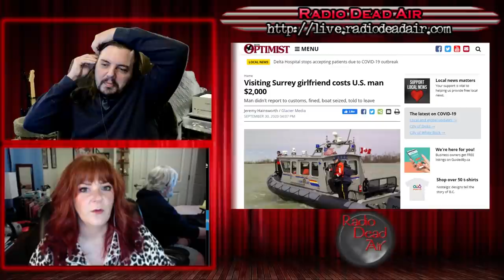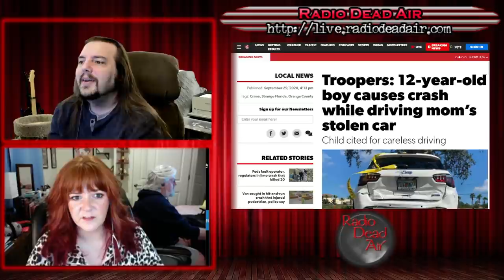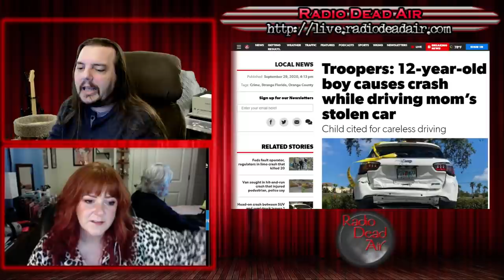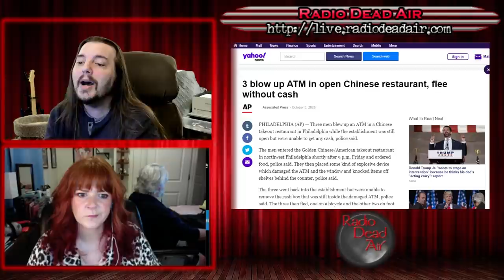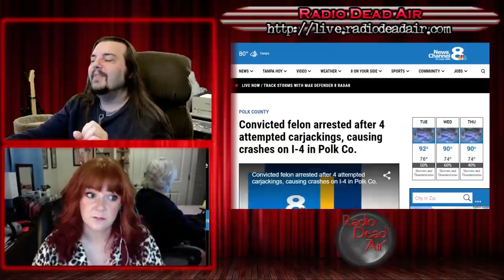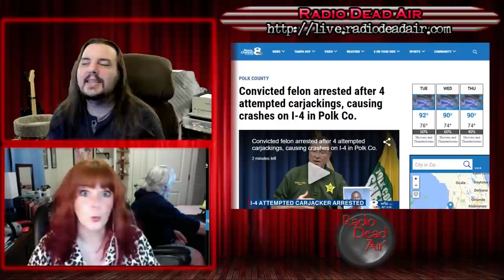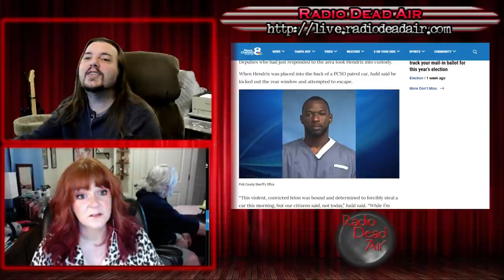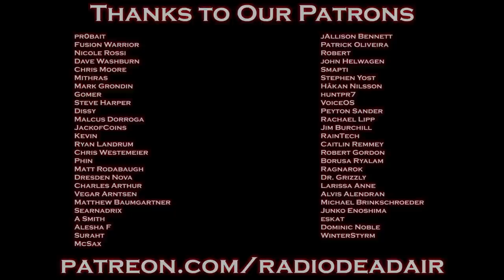WTFIWWY Live - My Girlfriend Who Lives in Canada - 10/5/20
This week: A trip to Baskin Robbins results in 31 flavors and a traffic stop, a man who is determined to get good at one particular crime no matter how many tries it takes, and SWEARROTS!